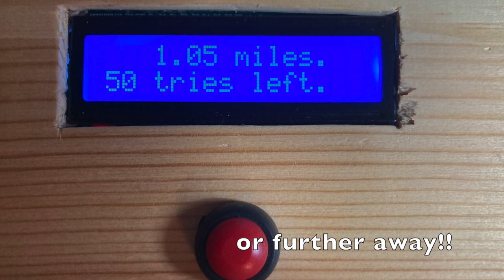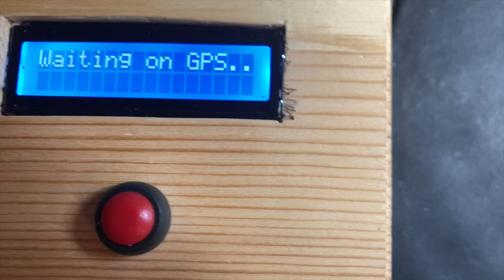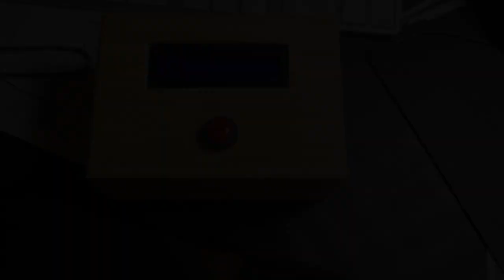Reverse Geocache Gift & Puzzle Box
Reverse Geocache Box

A gift box, locked from the inside, that will only open at a special location that can be set by the giver.

When the button is pressed the box displays how far away they currently are. They must travel a few miles and check again to see if they are getting closer or further away from the destination! The receiver of the box only has so many tries to triangulate in on the special location.

When they finally arrive at the correct location the box unlocks to present any gifts inside, a message is displayed and a special tune is played!